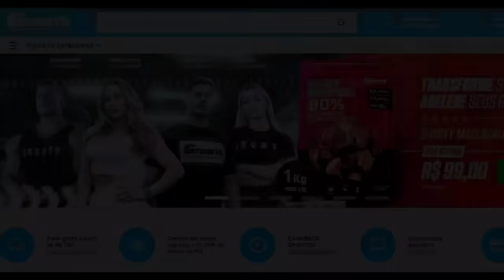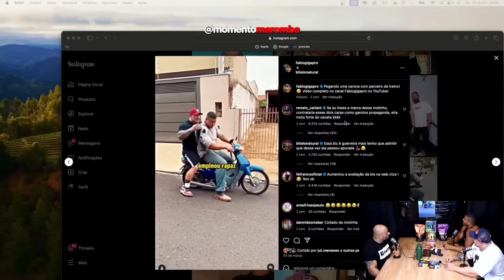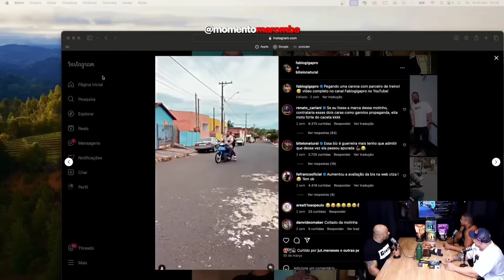BITELO conta história INUSITADO pro BALESTRIN!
Curte e compartilhe com mais pessoas! Assim você ajuda cada vez mais o canal a crescer junto com você 😃